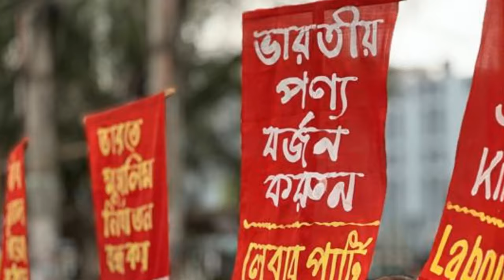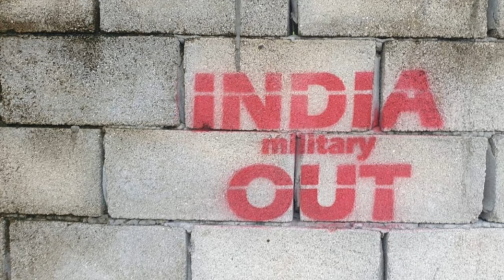The Rise of Anti Indian Sentiment in Bangladesh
"What is causing the rise of anti-Indian sentiment in Bangladesh's current political climate?" In recent years, we've seen a mounting anti-Indian sentiment in Bangladesh, particularly with the alleged Indian interference in national elections. This has sparked numerous campaigns on social media, urging consumers to boycott Indian products. A significant figure in these allegations is the exiled Bangladeshi physician Pinaki Bhattacharya, who has utilized his substantial social media following to fuel these claims. The Indian High Commission in Dhaka has refrained from commenting on these campaigns, leaving the response to the opposition parties in Bangladesh. These parties have leveraged the growing sentiment to accuse India of meddling in Bangladeshi politics. However, government officials have dismissed these claims, stating firmly that India has no say in Bangladesh's internal affairs. It's important to note that this isn't just about politics. It's also about economics. India is a major exporter to Bangladesh, and the two countries share a significant economic relationship. Hence, this rise of anti-Indian sentiment in Bangladesh is more than just a political issue. "This rising sentiment against India in Bangladesh is not only a political issue but also an economic concern, considering the significant economic relationship between the two countries."

In this eye-opening video, we delve into the escalating anti-Indian sentiment in Bangladesh, shedding light on its political consequences and the significant role social media plays in fueling this movement. Join us as we examine the underlying causes, analyze the impact on bilateral relations, and explore potential solutions to bridge the divide.

OUTLINE:
00:00:00 The Rise of Anti-Indian Sentiment
00:01:26 The Role of Nurul Haque Noor
00:03:04 The Intensifying Criticism of India